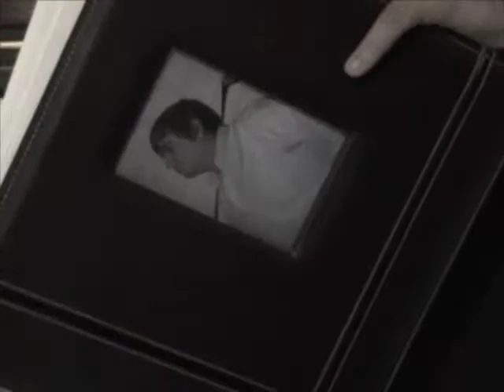The Josh Woods Story- Part 1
An intrepid film crew follows a local golfer as he attempts to play golf for the the 1000th day in a row.